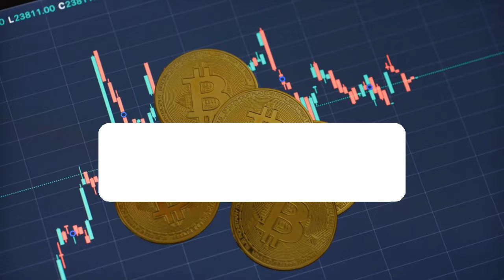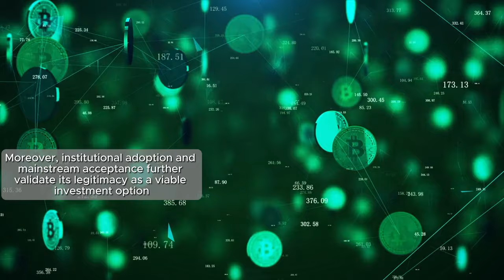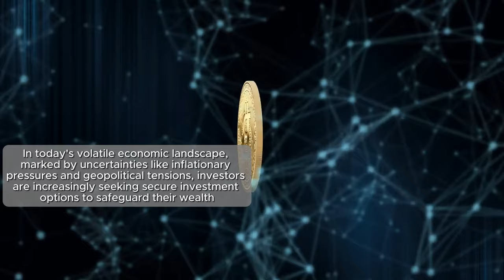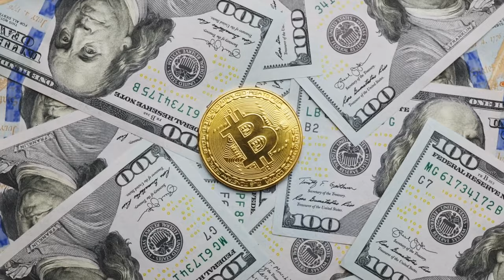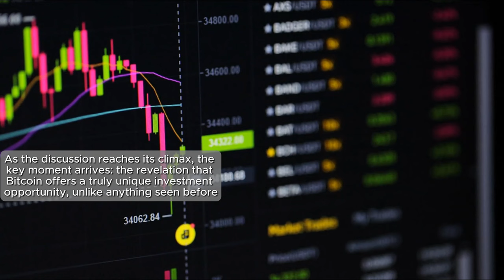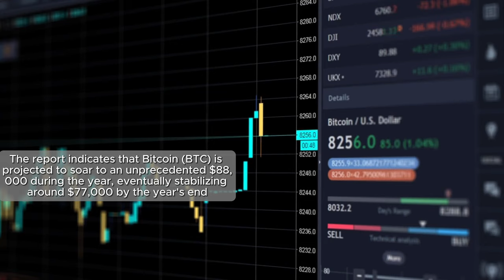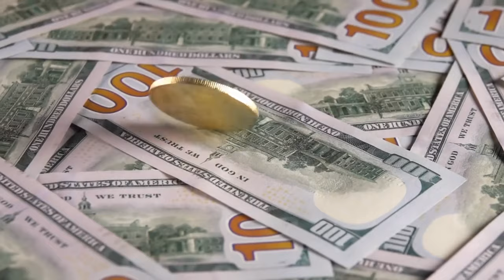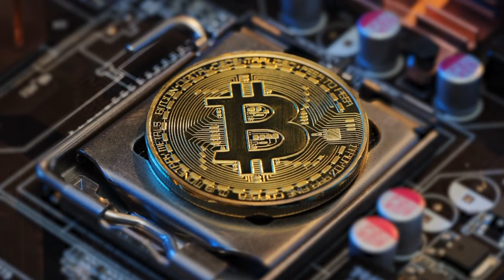Bitcoin 2024: The Ultimate Investment Opportunity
Stay updated on the latest Bitcoin news and predictions, and find out why experts are calling it the best investment of 2024! Learn about the future of cryptocurrency and how you can potentially profit from it.

Get ahead of the curve and learn about the potential of Bitcoin in 2024. Price predictions, investment opportunity and more.  This video will explore why 2024 could be the ultimate investment opportunity for Bitcoin and how you can capitalize on it. Don't miss out on this valuable information!